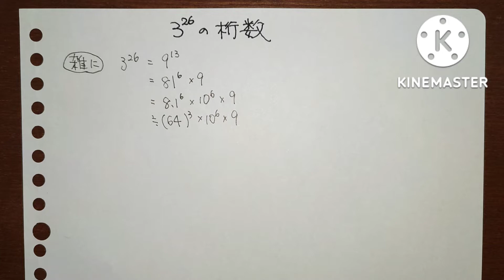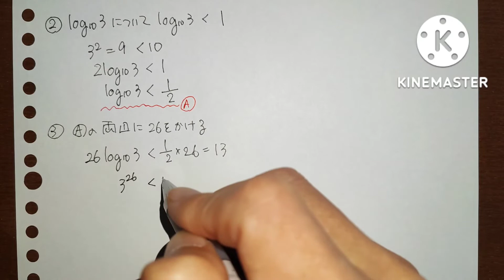この計算できますか？(No.322 整数の桁数)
誘導がまったくない整数の桁数を求める問題です。すごく適当な方法で答えにあたりをつけて、きちんと問題を解いてみました。前半部分を見て怒らないで下さい(笑)